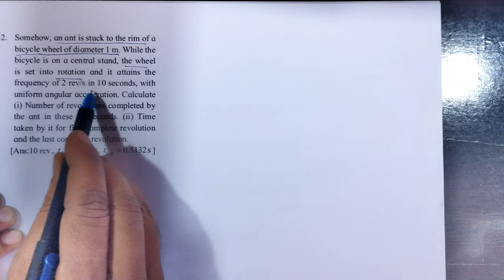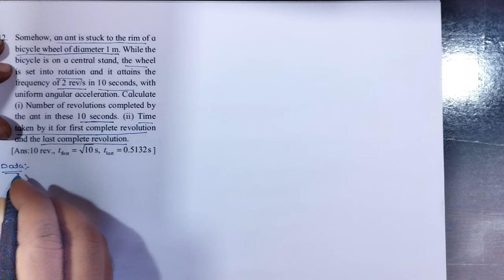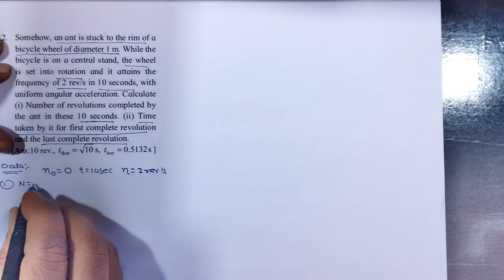Somehow, an ant is stuck to the rim of a bicycle wheel of diameter 1 m. While the bicycle is on a ce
Somehow, an ant is stuck to the rim of a bicycle wheel of diameter 1 m. While the bicycle is on a central stand, the wheel is set into rotation and it attains the frequency of 2 rev/s in 10 seconds, with uniform angular acceleration. Calculate (i) Number of revolutions completed by the ant in these 10 seconds. (ii) Time taken by it for first complete revolution and the last complete revolution.